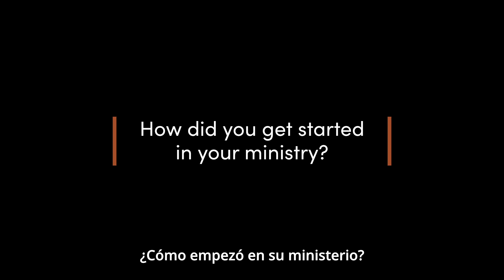Meet Provincial Councilor Br. Ed Tlucek, OFM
Franciscan friar Br. Ed Tlucek, OFM, is a Provincial Councilor of the Province of Our Lady of Guadalupe. Before being appointed to the Council, he served as a Councilor of the legacy Assumption BVM Provence and as a pastor in Waterford, Wis. He seeks to renew his life and that of the Council through caring for others.

“The hope is, we can be bridge builders in the process of renewal. Bringing people together,” Br. Ed says. Learn more about his journey in this interview.

Are you interested in becoming a Franciscan friar?